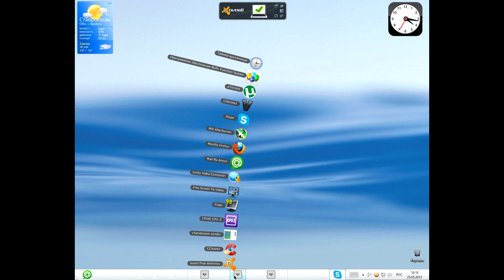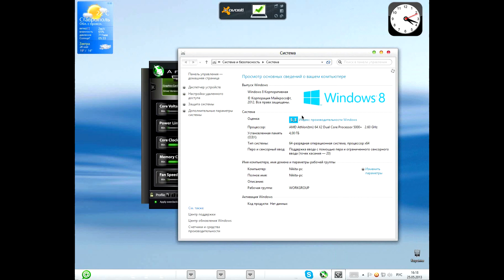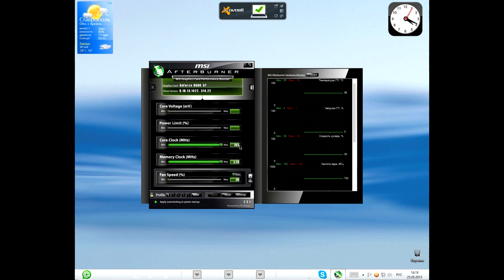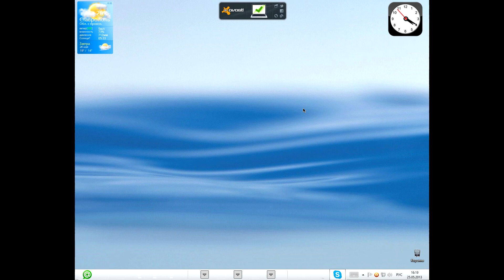Разгон видеокарты. Способ 2 | Видео урок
Опять же, если у вас слабые вентиляторы, не разгоняйте ничего!!!